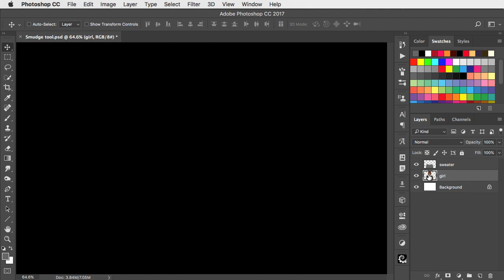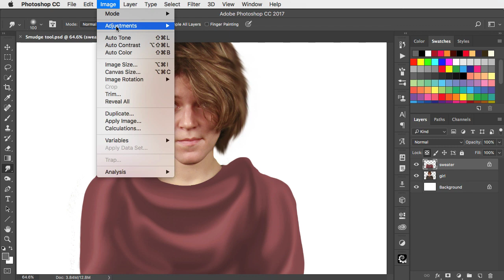How to use Photoshop's Smudge Tool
Two ways to use the Smudge Tool: create realistic hair from a smooth cutout, and draw convincing folds and wrinkles to make a sweater - in just two minutes.

You can download the Photoshop file for this tutorial as well as many more free image downloads and tutorials.